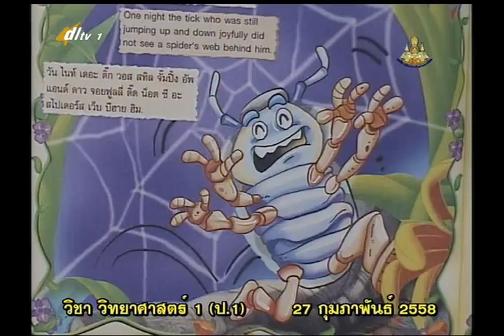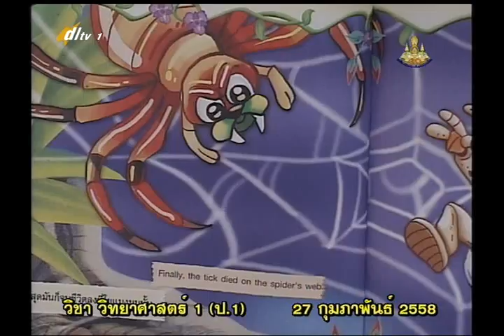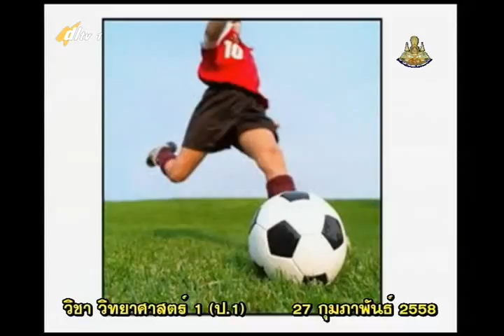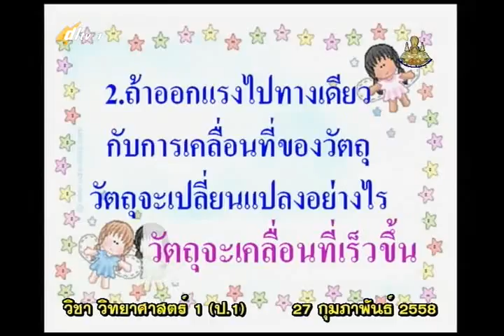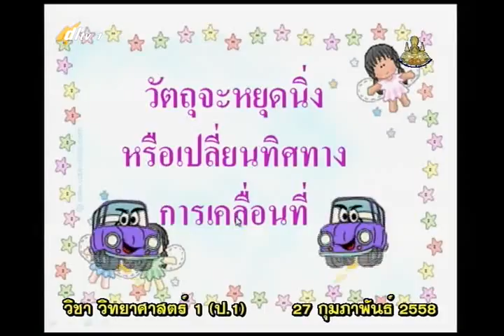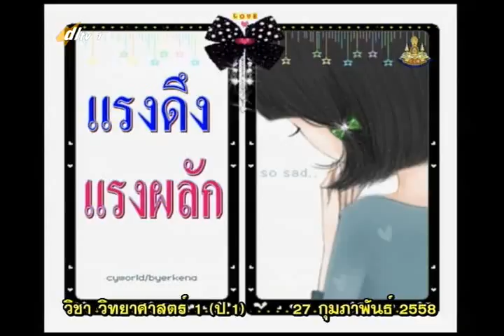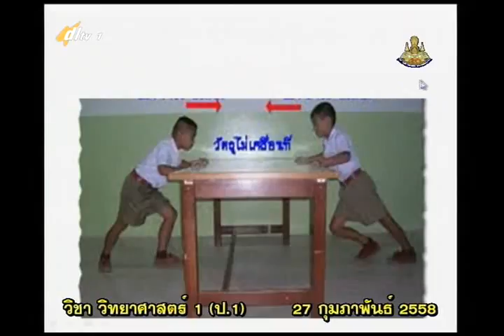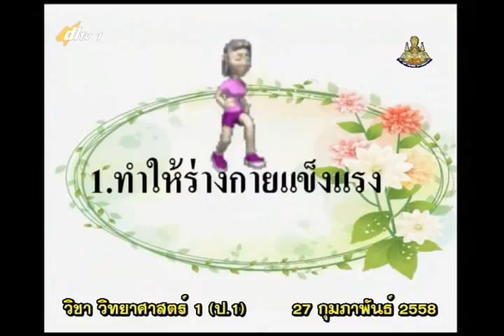029B+1270258+ว+ทบทวนเนื้อหา+scip1+dl57t2